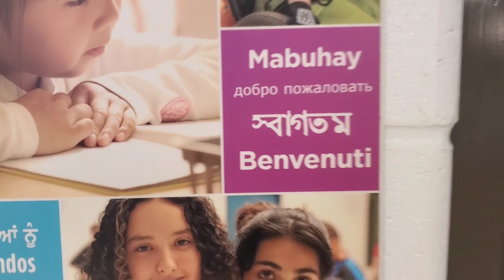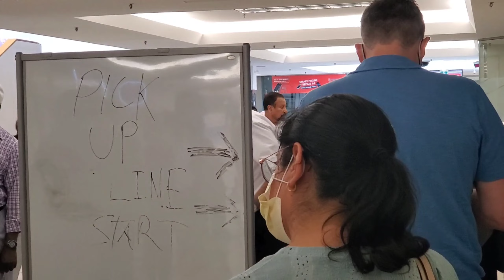Alhamdulillah! We are officially Canadian citizens from now on! নতুন পথ চলার এইতো শুরু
Alhamdulillah!
In this video we have tried to demonstrate our Canadian citizenship journey and the process how to apply for Canadian passport.

Guys! Wish us good luck and we also wish for you who is waiting for this prime moment!